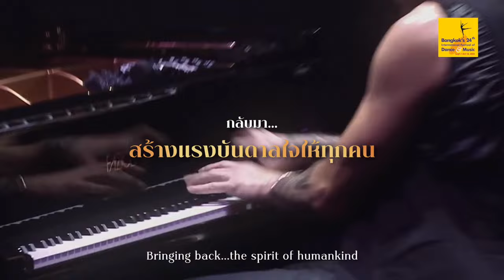Thailand Morning Call with Varin Sachdev 19 August 2022